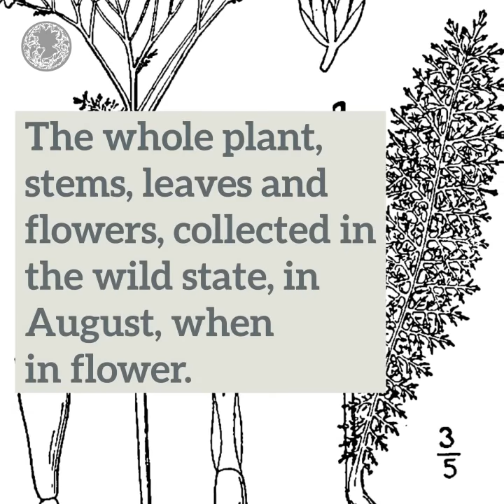How to Use Yarrow As a Herbal Remedy and Medicine (Achillea millefolium)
- A short video covering how yarrow has been used as a herbal medicine.